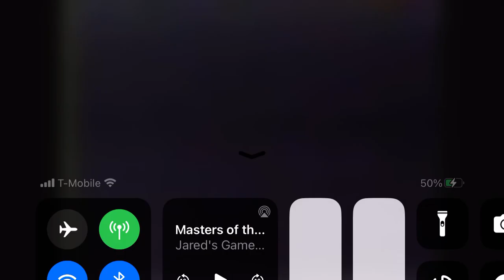Masters Of The Maze Part 1